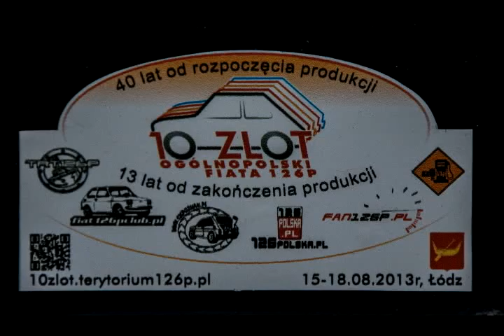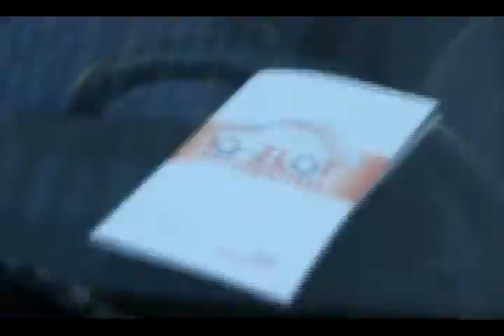X Ogólnopolski Zlot Fiata 126p Łódź 15-18 sierpnia 2013